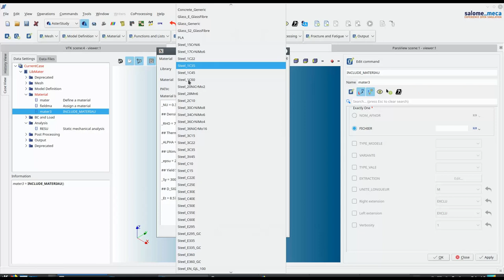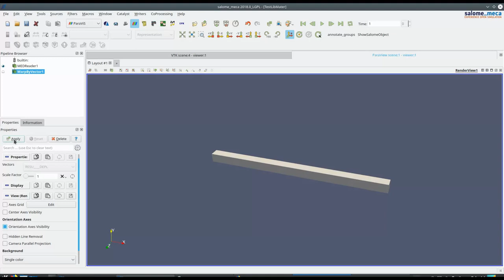Test 01 of Code_Aster Material Library Plugin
First test of Code_Aster Material Library Plugin - Using Data from the FreeCAD Materials Library